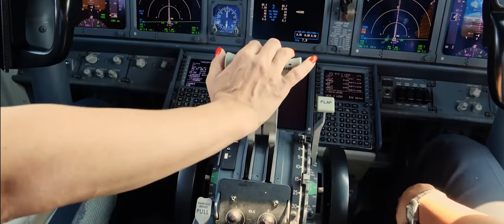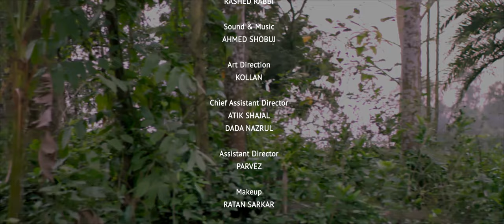স্বল্পদৈর্ঘ্য চলচ্চিত্র -মেঘডানা (Wings of Cloud) | SVEO Films 2020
"মেঘডানা" স্বল্পদৈর্ঘ্য চলচ্চিত্রটি নির্মিত হয়েছে গল্পলেখক জয় দাস এর "সবাই ভিন্ন একসাথে অনন্য" ক্যাম্পেইনে পাঠানো গল্পের উপর ভিত্তি করে।
বাস্তবায়নে: Outbox Limited
সহযোগিতায় : ইউএসএইড'র অবিরোধ : রোড টু টলারেন্স প্রোগ্রাম
The short film entitled “Wings of Cloud” has been developed from the submitted story of Joy Das to “Sobai Vinno Eksathe Ononno (SVEO)” campaign.
Implemented by: Outbox Limited
Supported by: USAID’s Obirodh: Road to Tolerance Program

You are watching Siren Entertainment - A Bangladeshi YouTube channel which vision is to bring out everything you want !